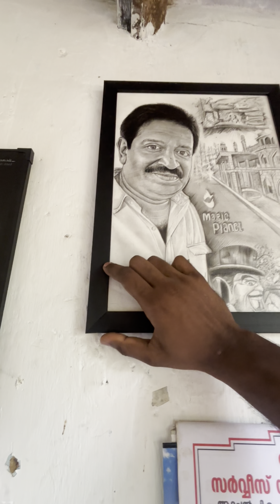how to make a frame work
frame work